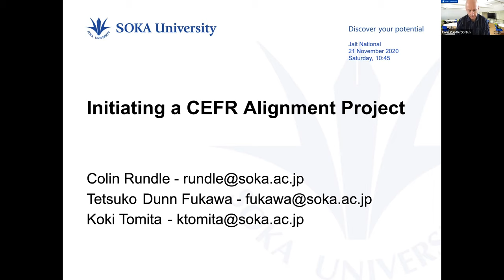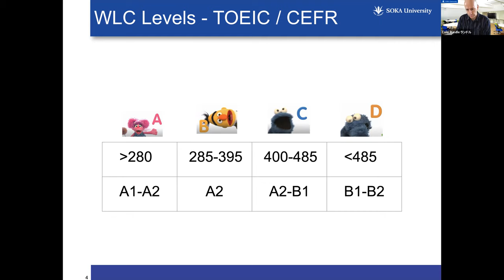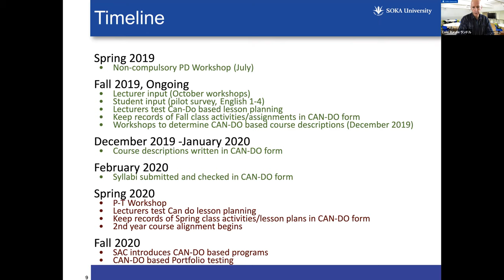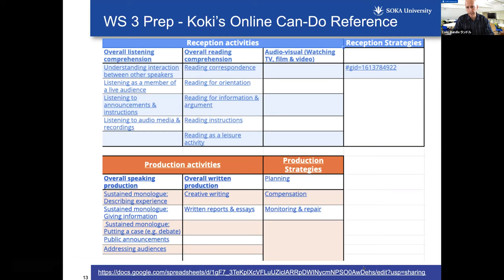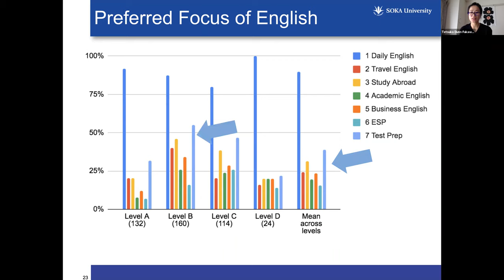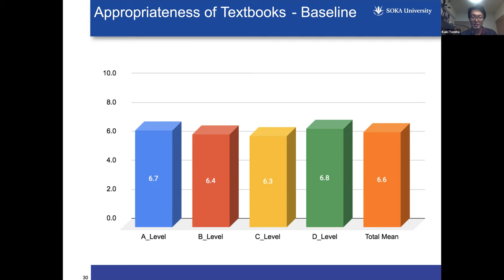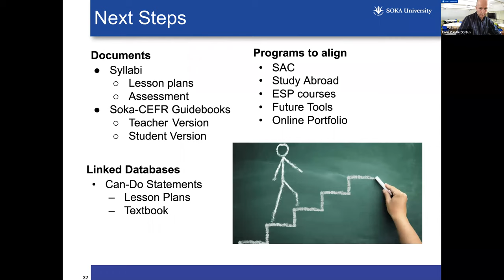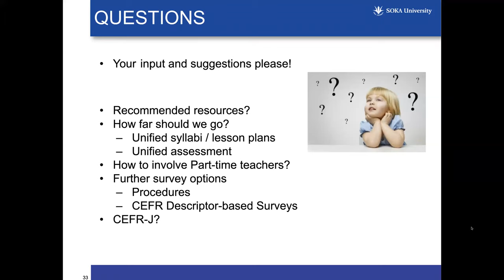Colin Rundle, Koki Tomita, & Tetsuko Fukawa Dunn: Initiating a CEFR Alignment Project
Presentation at JALT2020 Saturday, November 21st, 10:45 ~ 11:45 JST

This presentation reports on the process of aligning an existing freshman English communication course with the common European framework of reference for languages (CEFR). The presenters detail their bottom-up approach, highlighting pitfalls and successes of including instructor and student voices in the alignment process. Actual examples of the new curriculum, input and feedback from instructors, and results of a needs analysis conducted among students will be shared.

CEFR and Language Portfolio (CEFR & LP)

Colin Rundle / Koki Tomita / Tetsuko Fukawa Dunn